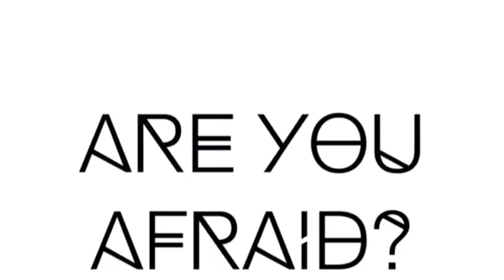Knuckles Bled: Are you afraid?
This one is straight forward, but can also have different interpretations. So feel free to have your own and you like it.